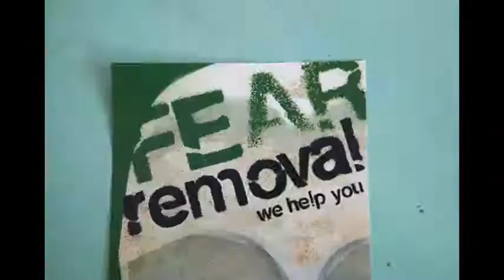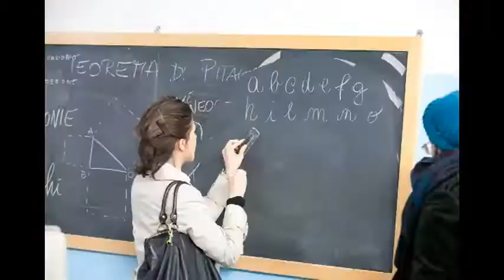Backstage from videoclip "La paura"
Timelapse delle foto di scena  ad opera di Francesco Rossi e Luigi Cattozzo sul set del videoclip "La paura", diretto da Stefano Lodovichi, prodotto dalla A Piece Beyond

Timelapse  of scene pics by Francesco Rossi and Luigi Cattozzo on the set of videoclip "La paura", directed by Stefano Lodovichi, produced by A Piece Beyond